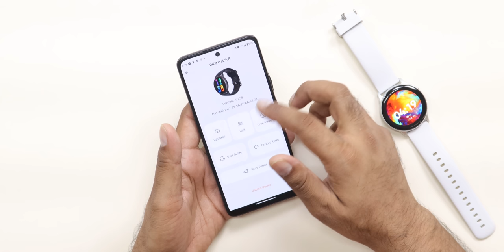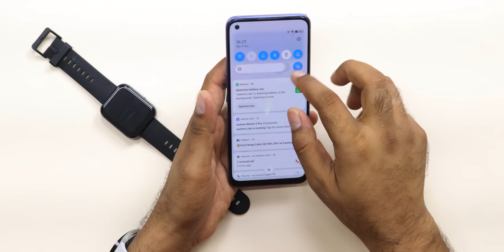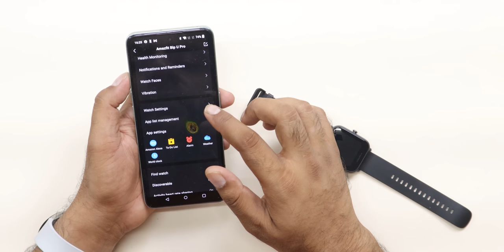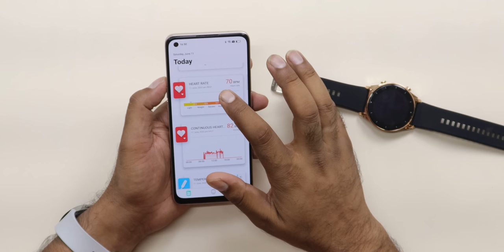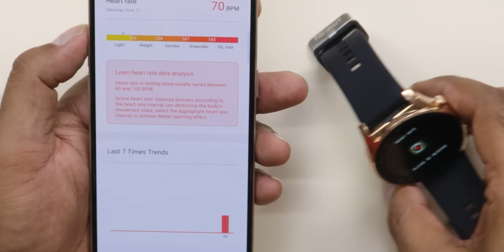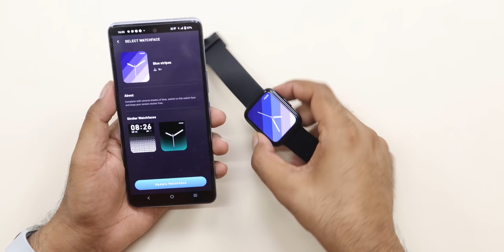5 Best Smartwatch under 5000 | June 2022 | English Subtitles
Looking for an affordable and best looking smartwatch for men and women ? Then checkout these latest smartwatches priced under 5000 Rs.
See our Host Saurabh on his social network,